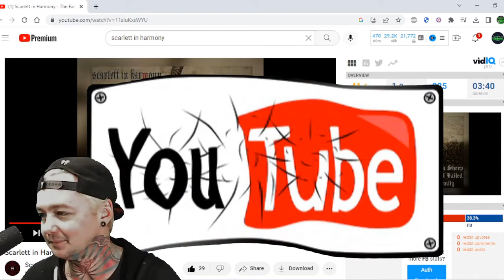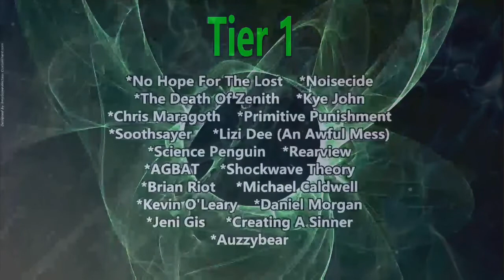Scarlett in Harmony - The Failed Family (Reaction)